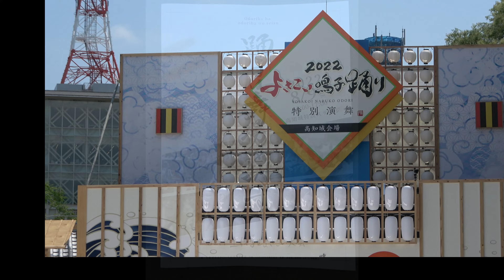第2回土佐学生よさこい大会 第二部｜☆学生団体コンパスよさこいチーム 叢雲☆ 高知城会場 2022・8・9【4K】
2022年8月9日高知城会場で開催された「第2回土佐学生よさこい大会」 第二部
  ☆学生団体コンパスよさこいチーム 叢雲☆さんの演舞です。
　　出場順に各チームの素晴らしい演舞をご紹介させていただいています。

学生団体コンパスよさこいチーム 叢雲